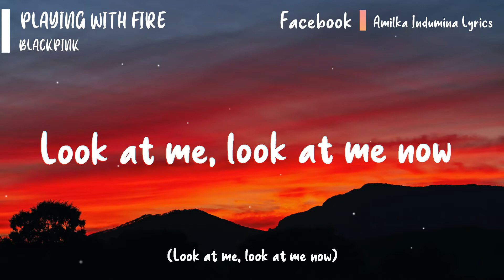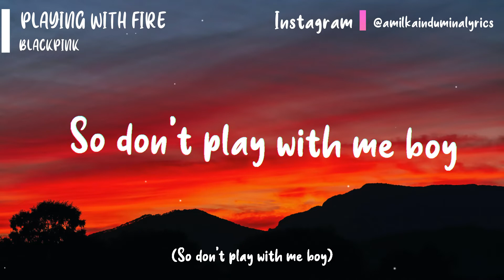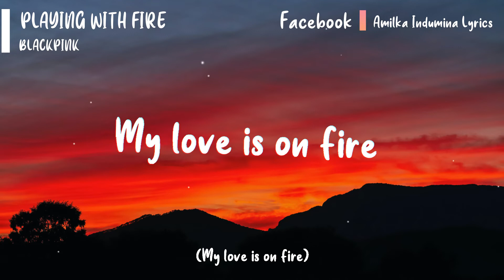BLACKPINK - Playing With Fire (Lyric Video) [with Romanized Lyrics]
BLACKPINK - Playing With Fire (Lyric Video)

• Follow BLACKPINK
YouTube ▸ @BLACKPINK

Lyrics
우리 엄만 매일 내게 말했어
언제나 남자 조심하라고
사랑은 마치 불장난 같아서
다치니까 Eh

엄마 말이 꼭 맞을지도 몰라
널 보면 내 맘이 뜨겁게 달아올라
두려움보단 널 향한
끌림이 더 크니까 Eh

멈출 수 없는 이 떨림은
On and on and on
내 전부를 너란 세상에
다 던지고 싶어

Look at me, look at me now
이렇게 넌 날 애태우고 있잖아
끌 수 없어

우리 사랑은 불장난

My love is on fire
Now burn baby burn
불장난
So don't play with me boy
불장난

Oh no 난 이미 멀리 와버렸는걸
어느새 이 모든 게 장난이 아닌 걸

사랑이란 빨간 불씨
불어라 바람 더 커져가는 불길
이게 약인지 독인지 우리 엄마도 몰라
내 맘 도둑인데 왜 경찰도 몰라

불 붙은 내 심장에 더 부어라 너란 기름
Kiss him will I diss him
I don't know but I miss him
중독을 넘어선 이 사랑은 Crack
내 심장의 색깔은 Black

내 전부를 너란 불길 속으로
던지고 싶어

불장난
불장난

걷잡을 수가 없는 걸
너무나 빨리 퍼져 가는 이 불길
이런 날 멈추지 마
이 사랑이 오늘 밤을 태워버리게 Whoo
*Look First Comment For The Translations!!

Concept : Amilka Indumina
Video & Thumbnail Background : Amilka Indumina
Lyrics Design : Amilka Indumina
Video & Thumbnail Fonts : Amilka Indumina

Any corrections? Comment down!